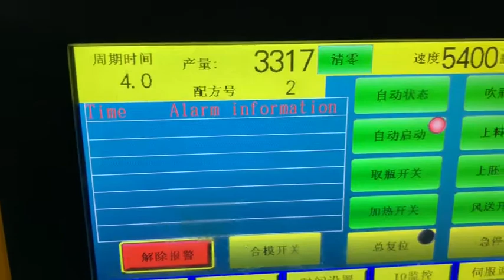YW-L6M PET Blow Moulding Machine